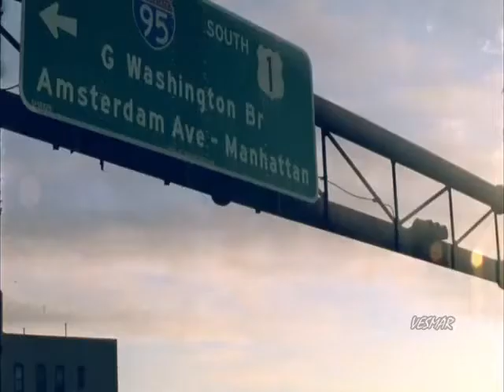Sophie Zelmani - Going home 2002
Sophie Zelmani - Going home ..Софи Едквист е шведска изпълнителка и автор на песни.Тази е от албума й Sing and Dance излязъл 2002 година